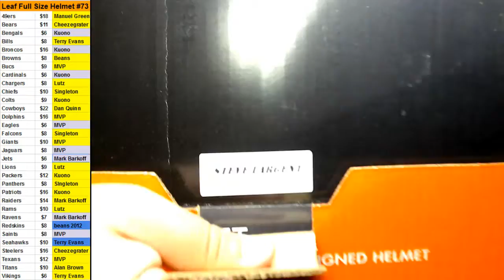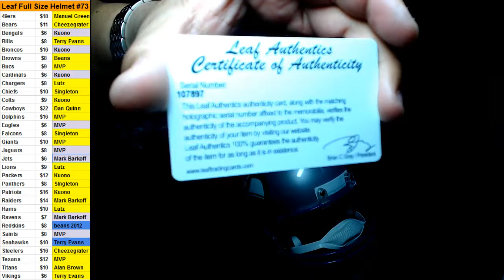10/20/2017 Room Break #73 2017 Leaf Full Size Helmet